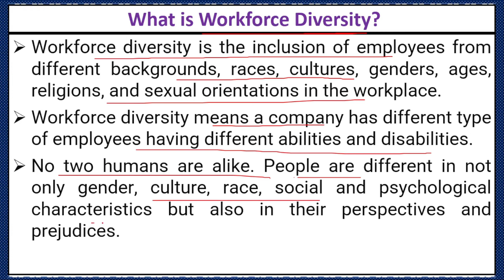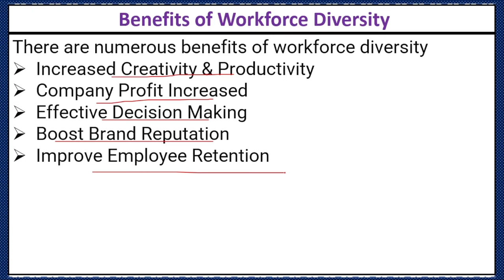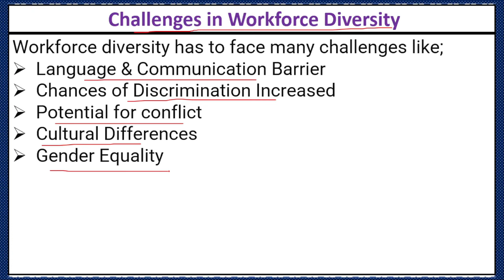What is Workforce Diversity? Benefits of Workforce Diversity-Challenges of Diversity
Following are concepts discussed in this video:
workforce diversity,
workforce diversity challenges in management,
benefits of diversity in the workplace,
benefits of diversity,
workforce diversity challenges in real world,
workforce diversity challenges explained,
diversity in the workforce,
workplace diversity,
benefits of a diverse workforce,
workforce challenges,
benefits of workplace diversity,
diversity in the workplace,
benefits of diversity and inclusion in the workplace